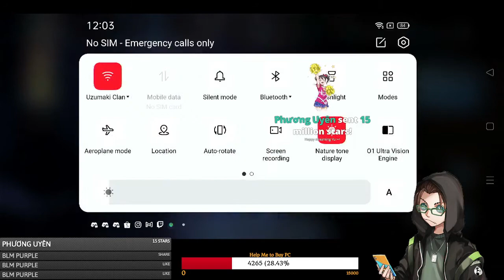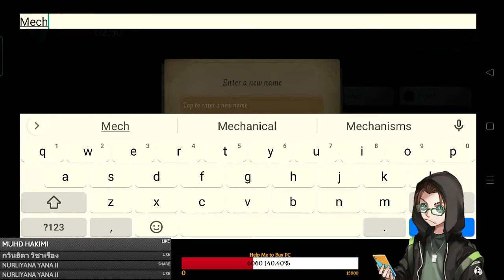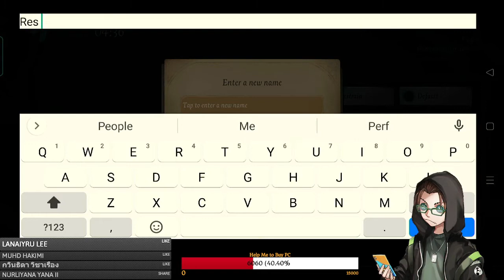Identity V - Rank Time with Nello Mello, Rem and Xiao